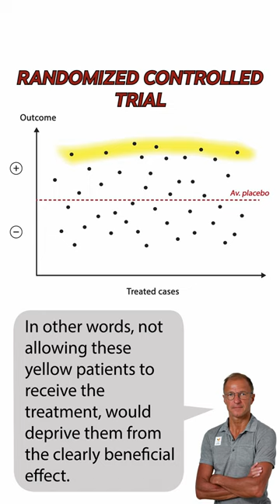The fundamental flaw in evidence based medicine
In this Prof. Dr. Bellemans explains the fundamental flaw in evidence based medicine. Where he sees problems with dogmatically sticking to these principles of evidence based medicine and how this affects patients.